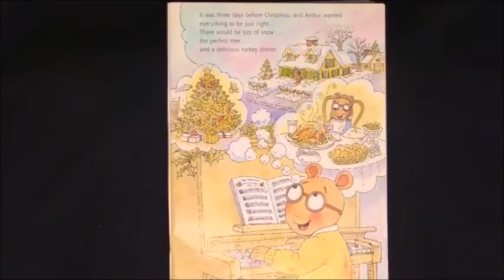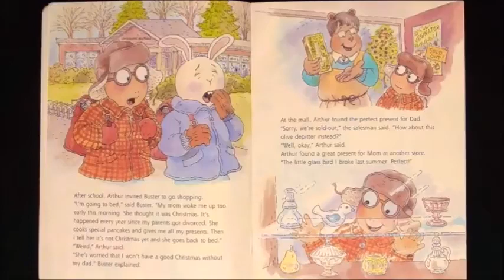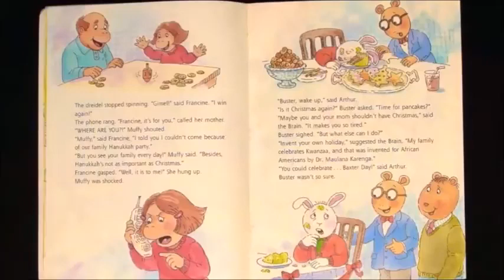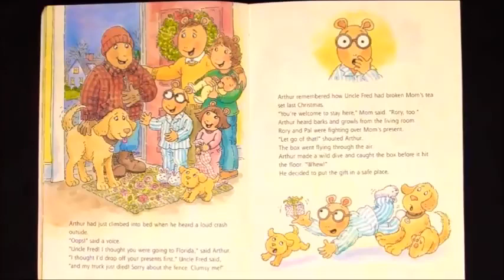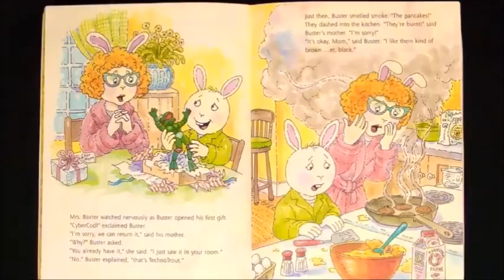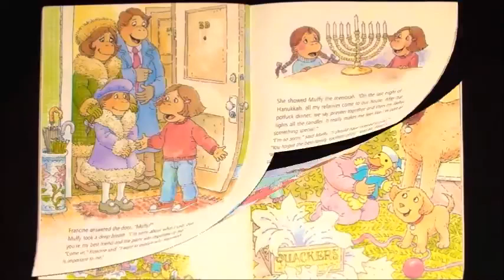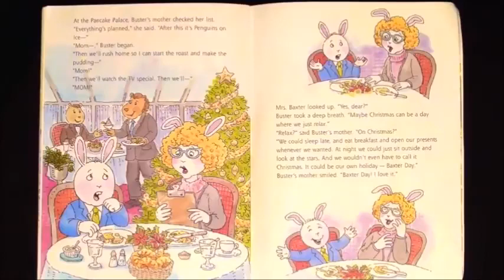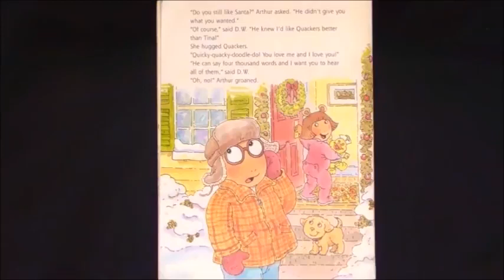(DAY 10) Arthur's Perfect Christmas Read Along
"The 10th day is finally here, It is time for me (Zackzilla) to read Arthur's Perfect Christmas by Marc Brown which it is based on the TV film itself.

Also, This is a present for both @itspeeebs & @GrandpaTom.